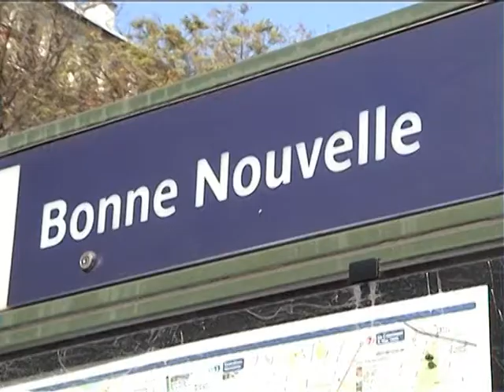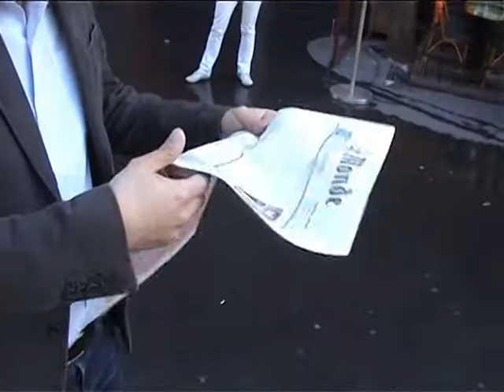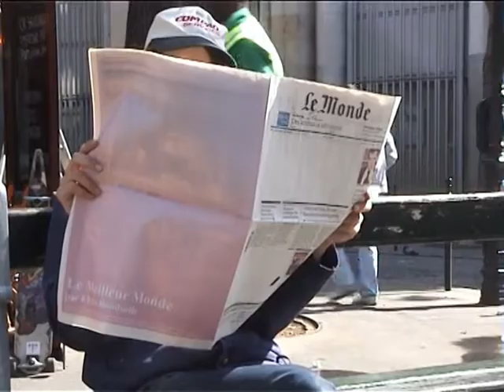Métro Bonne Nouvelle : le Meilleur Monde d'Elvire Bonduelle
Un numéro spécial du quotidien Le Monde composé des seuls articles «positifs» parus entre janvier et avril 2010 et redisposés selon la maquette originale du journal. Un peu plus de trois mois furent nécessaires à Elvire Bonduelle pour reconstituer un numéro entier, soit environ 1% d’articles “positifs“ ...